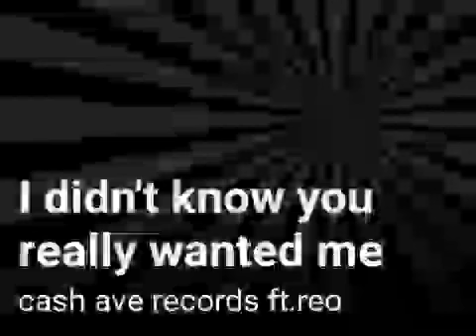Didn't know you really wanted me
ft.REO cash ave records